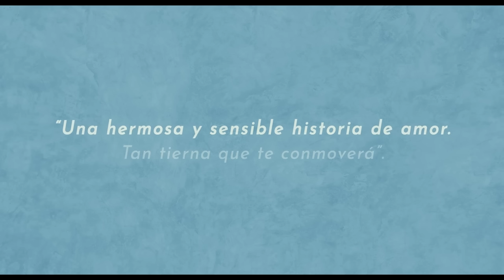La memoria infinita I Trailer oficial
Les presentamos el tráiler oficial del premiado documental "La memoria infinita" , dirigido por Maite Alberdi, que llegará a los cines chilenos el 24 de agosto!

Augusto y Paulina han estado juntos por 25 años. Hace 8 años, él fue diagnosticado con Alzheimer. Una historia de amor y complicidad sobre la memoria e identidad ❤️

Ha sido parte de prestigiosos festivales como Sundance, Berlín y otros alrededor del mundo, donde ha sido aclamada por los críticos y el público.

Distribuida mundialmente por MTV Documentary Films,  "La memoria infinita" es una coproducción entre Micromundo y Fabula.